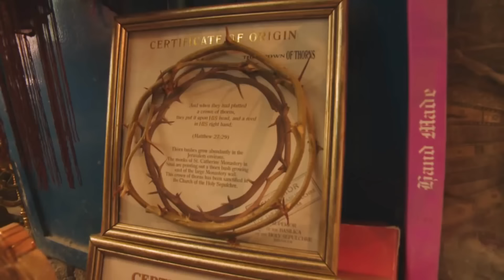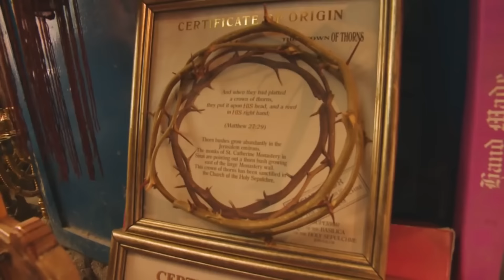Top 10 faktów o Wojciechu Cejrowskim (Mało znane ciekawostki)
10 Mało znanych faktów z życia Wojciecha Cejrowskiego.

Informacje zostały zaczerpnięte m.in. z książki "Cejrowski. Biografia" Grzegorza Brzozowicza (Zysk i S-ka Wydawnictwo, 2010).